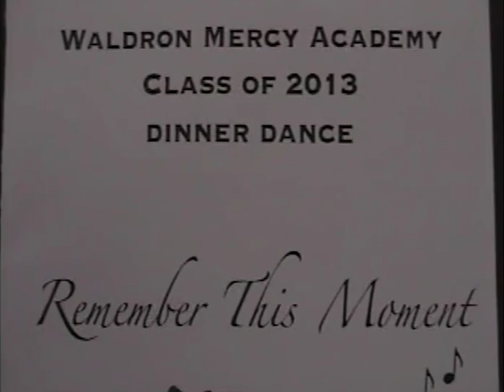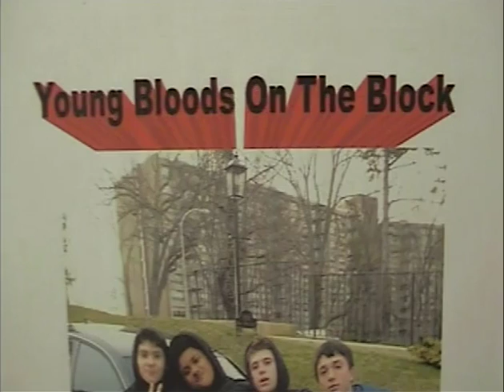WMA Dinner Dance 2013